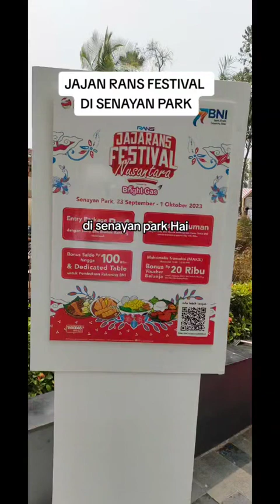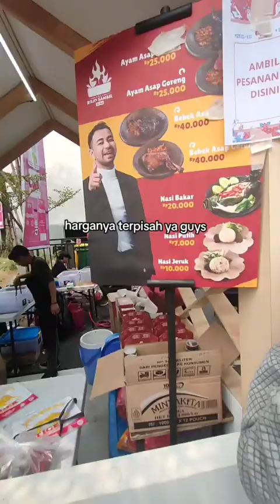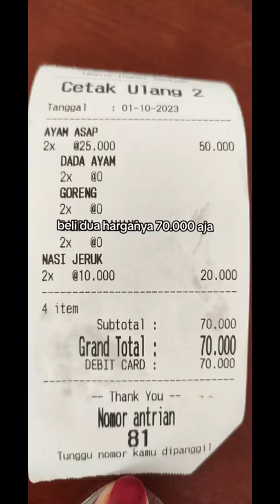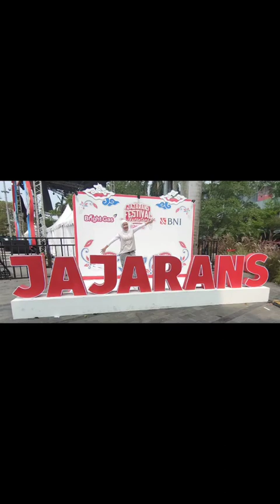NYOBAIN ROJO SAMBEL AA RAFFI DI JAJARANS FESTIVAL SENAYAN PARK